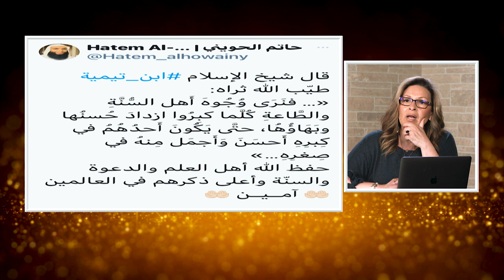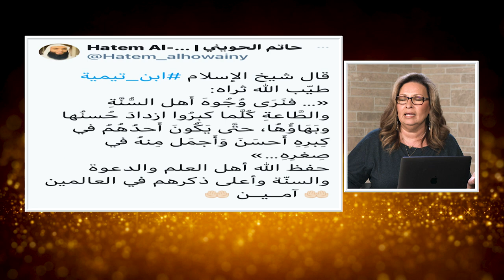.المرأة المسلمة | الحلقة رقم 474 | الشيوخ و لعبة بنك الحظ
المثل المصري يقول "كل شيخ وله طريقه" و لكننا اليوم نري انهم بين من فقد طريقه و بين من يتكسبون علي حساب الخاسرين..انها لعبة الشيوخ .. و الخسارة الحقيقية هي لعامة الناس من التابعين.
تابعوا معنا